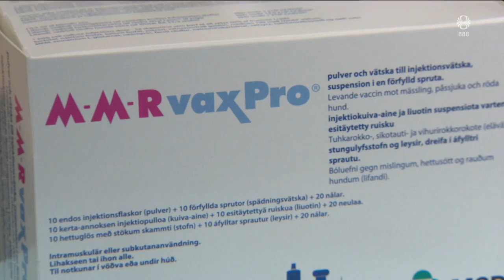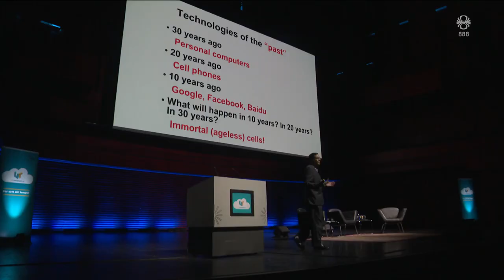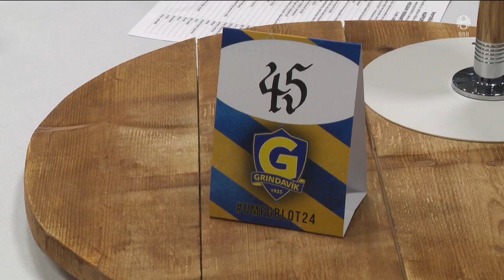Fréttir - 03. feb 2024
Fréttir RÚV frá 03. febrúar 2024 - Efnisyfirlit:
00:01:31 Mislingar greindust á Landspítalanum
00:02:21 Uppsagnir Stakkavíkur í Grindavík
00:04:36 Grindvíkingar komast heim næstu tvo daga
00:05:50 Ráðherra um fjölskyldusameiningar
00:08:24 Stærsta árás Bandaríkjanna hingað til
00:11:54 Innbrotahrina víða á landinu
00:13:33 UTmessan
00:15:58 Írskur ráðherra tekur sæti
00:16:32 Þorrablót Grindvíkinga
00:18:08 Safnanótt í Kópavogi